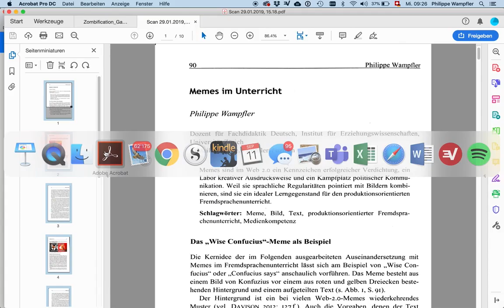pdfs zusammenführen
So fügt man mehrere pdf Dateien zusammen
Programm: Adobe Acrobat Pro